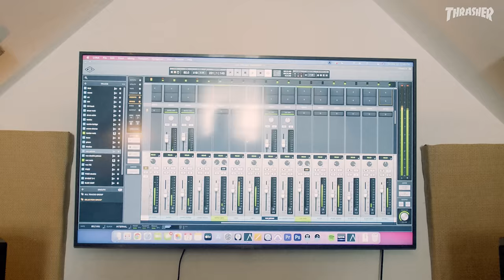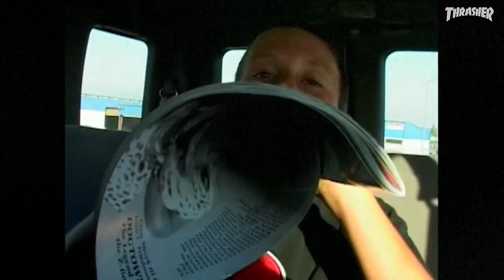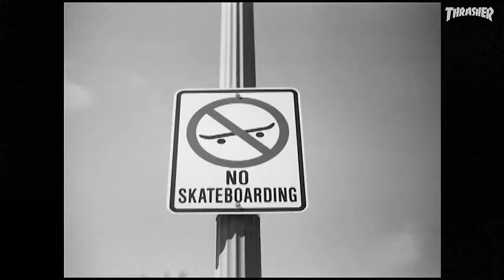Out There: Austyn Gillette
From child prodigy to one of the street’s elite, Austyn’s had a stellar career. However, his journey extends beyond the board, as he runs his own company, records music and works to maintain Dylan’s memory.